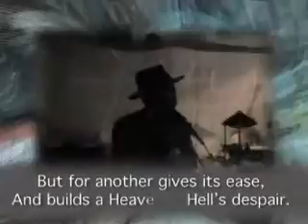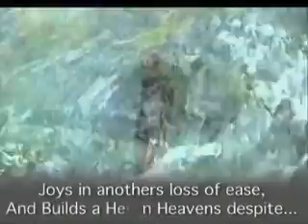The Clod & The Pebble William Blake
My version of Blake's Poem recorded live at the Inn on The Green LONDON